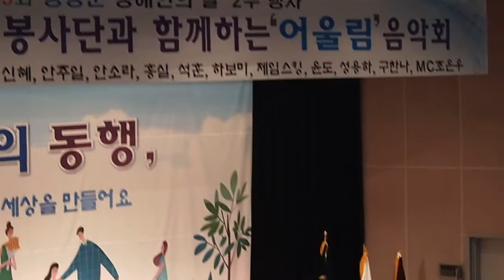가수 나팔박 "색소폰 연주" (2019.04.24.KBS재능나눔봉사단 충남 청양군 문화체육센타 공연)